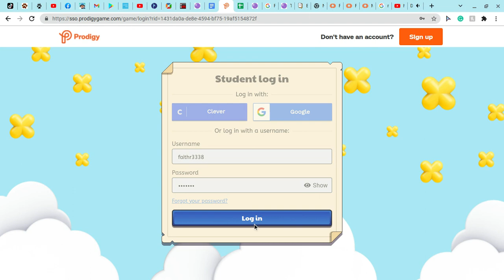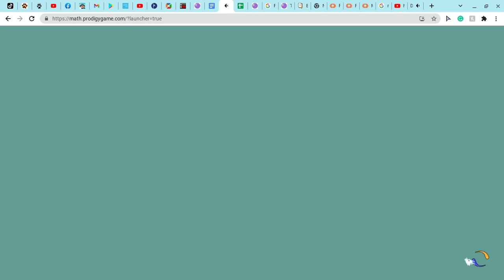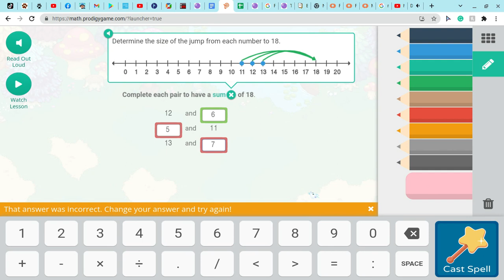Woodland Crystal's First Battle